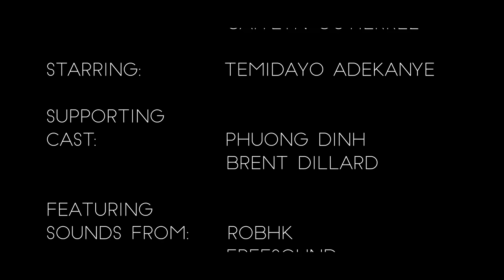"Insentient" - A Short Film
"Insentient" follows a seventeen year old boy, Montgomery, in the search for his missing "friend" who is actually just his missing sense of humor personified. Throughout the film, he attempts to find his missing "friend" by doing things that his "friend" used to love but now finds no amusement in. In the end, it appears that he finally found his friend at his very last attempt when he runs into someone at a party, but it's actually just that he finally found a situation that he found funny, which happened to be a boy wearing the same clown costume as him. This is the first time that Montgomery smiles, laughs, and shows visible joy throughout the entirety of the film. However, something that the other boy says, pointing out the fact that Montgomery had a past negative association with pranks, triggers Montgomery to lose his sense of humor for what seems to him at the moment, for forever.